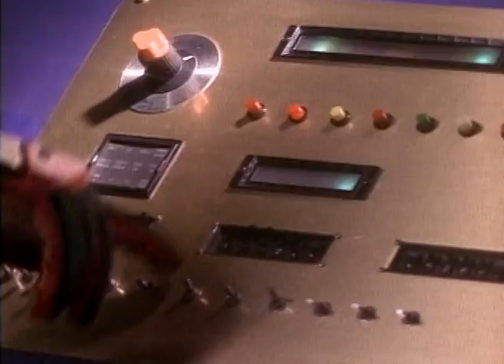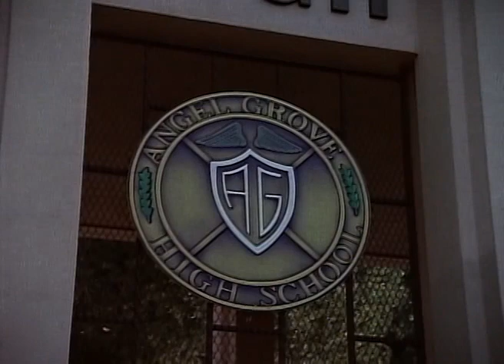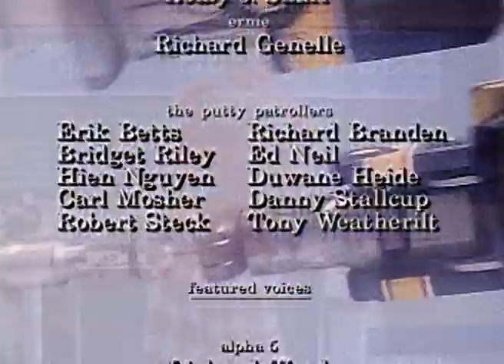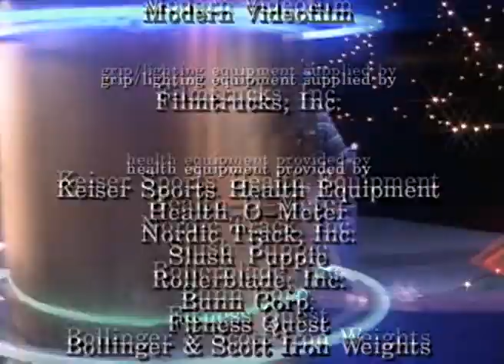Strážci Vesmíru S01E23 - Pidi Pavouček (CZ dabing)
Děti vedou kampaň k zachránění sochy. Ale socha se stane částí Ritinýho posledního plánu.